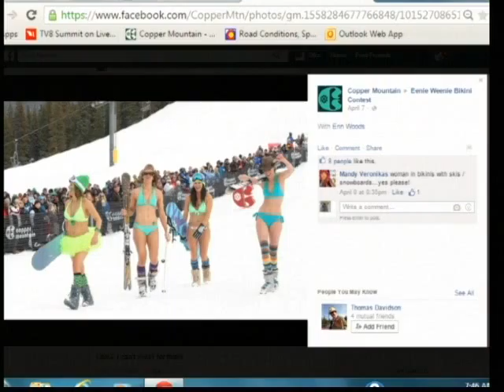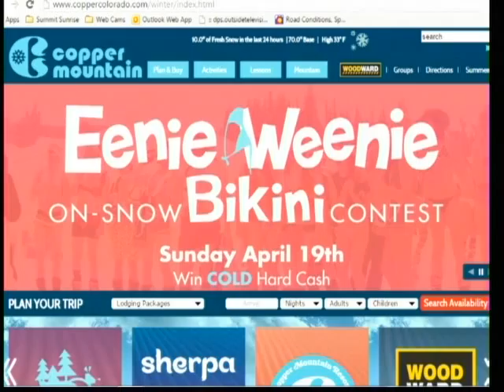SS 4 17 15 Copper Mountain